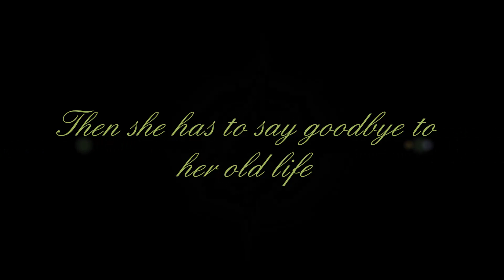Breaking Dawn 2 | Goodbye human Bella.mp4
Goodbye human Bella! We will never forget you!